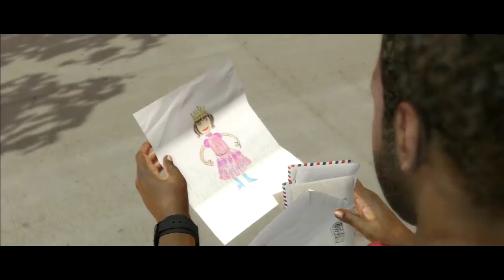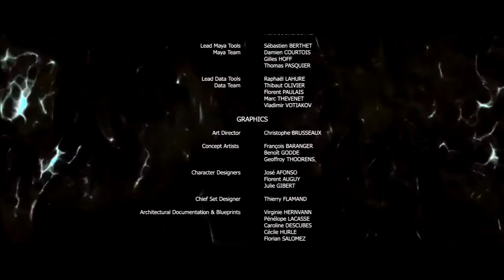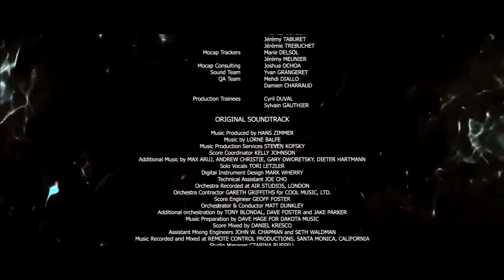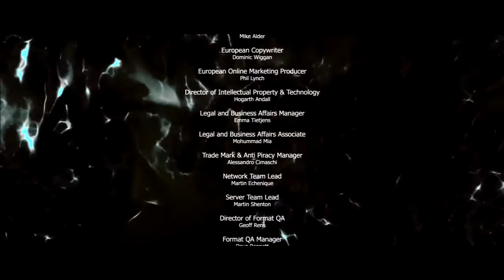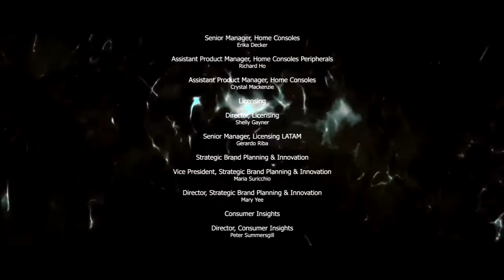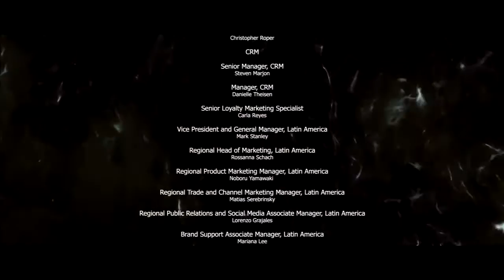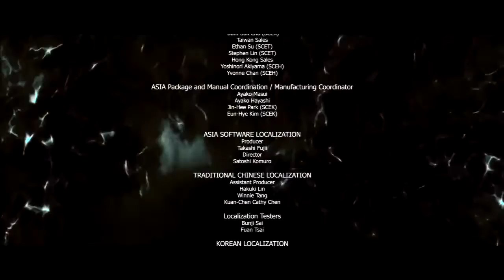♦(PS3) Beyond Two Souls | Part 21 | Life Ending #2